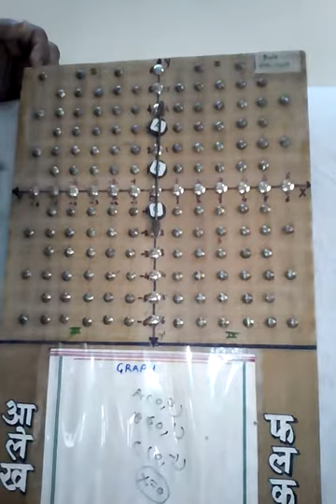C081 Rajendra Chaudhari (Graph)